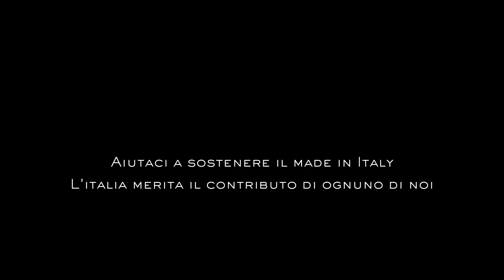E' il momento di ricominciare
E' stato un periodo duro per tutti.
Le nostre città vuote e silenziose...ormai da troppo tempo.

Da 25 anni contribuiamo a scrivere la storia dell'Italia e continueremo a farlo
con la stessa passione, esperienza e dedizione.
L' Italia ora merita il contributo di ognuno di noi.
Aiutaci a sostenere il